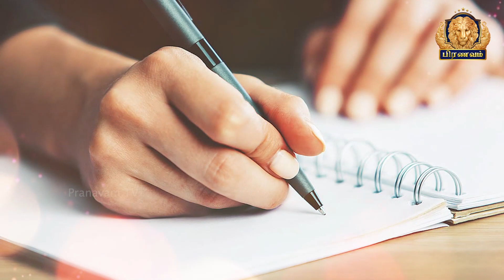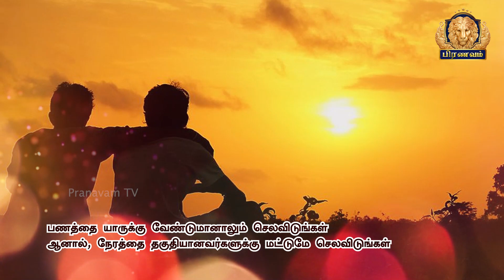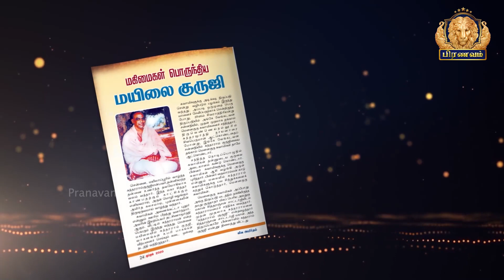ஆதி நீயானால்..! அந்தம் நானாவேன்.!! - “ஜீவ அமிர்தம்” ஆசிரியர் திரு. கோ. திருமுருகன்